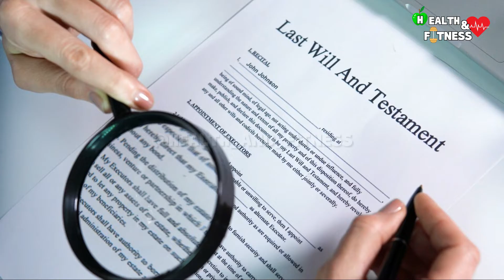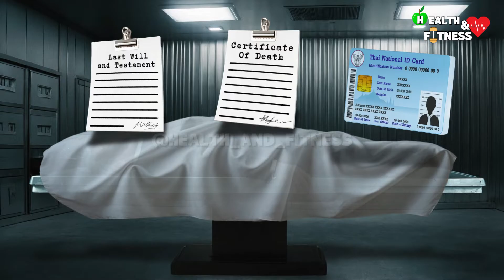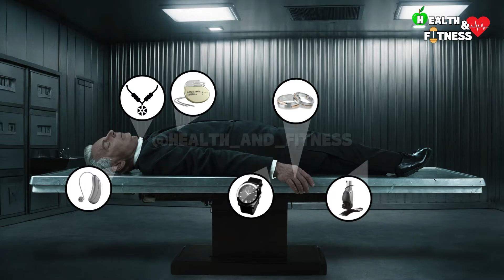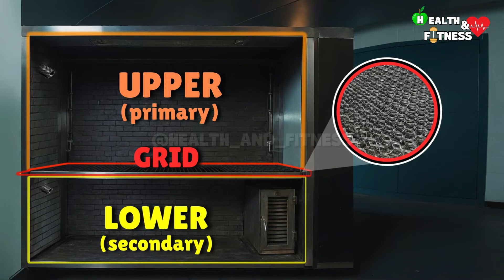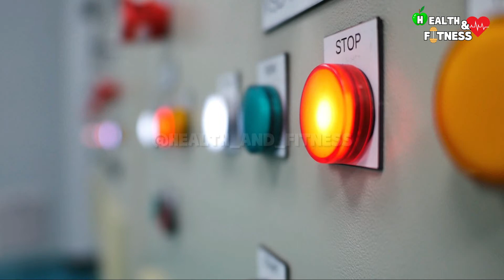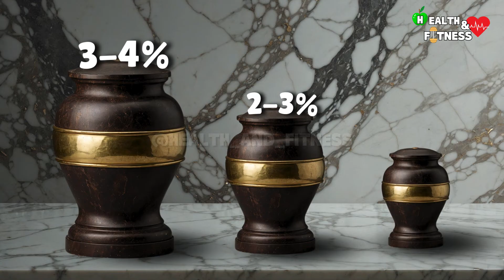How Does Cremation Work? How Does A Crematorium Work? Cremation Process After Death EXPLAINED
In this video we will see in detail how the cremation of a body takes place and how a crematorium works, examining the various phases of the process.

00:00 - Introduction
00:33 - Cremation
01:14 - Phase 1: Documentation
02:37 - Phase 2: Preparation of the body
03:40 - Dressing the body
04:08 - Phase 3: Positioning the body in the coffin
05:04 - Phase 4: Crematorium oven
05:34 - What is a crematorium made of?
06:43 - How does the cremation of a body take place?
08:04 - Phase 5: Cooling
08:47 - Phase 6: Sieving
09:45 - Phase 7: Pulverization and delivery of ashes
10:41 - Quantity of ashes obtained from the cremation of a body
11:15 - Scattering of ashes
11:29 - Conclusion